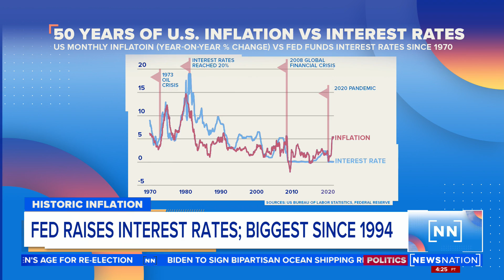New legislation to lower costs for Americans | Morning in America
As prices for everything keep rising, President Biden will sign new legislation to help lower costs for millions of Americans.